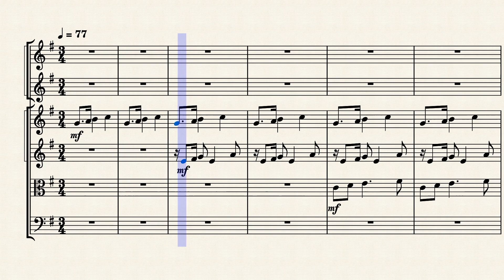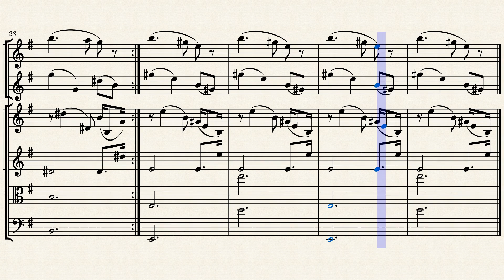Minimal Fantasy for Oboes and Strings No. 2